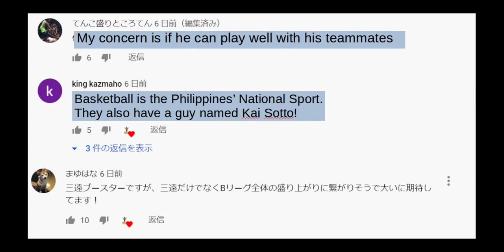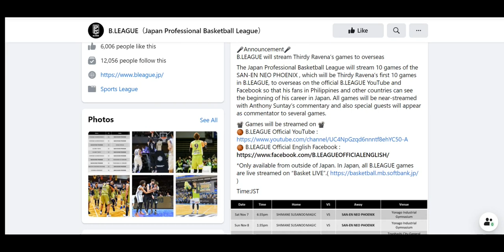Thirdy Ravena Japanese Netizen reaction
Thirdy Ravena San-en NeoPhoenix Netizen reaction

B.LEAGUE will stream Thirdy Ravena’s games to overseas
The Japan Professional Basketball League will stream 10 games of the SAN-EN NEO PHOENIX , which will be Thirdy Ravena’s first 10 games in B.LEAGUE, to overseas on the official B.LEAGUE YouTube and Facebook so that his fans in Philippines and other countries can see the beginning of his career in Japan. All games will be near-streamed with Anthony Suntay’s commentary and also special guests will appear as commentator to several games.
📽 Games will be streamed on 📽

owner of the video clips, imagees, etc.

Contents from:

B.League Official Youtube
B.League Official English Facebook
Youtube comment section